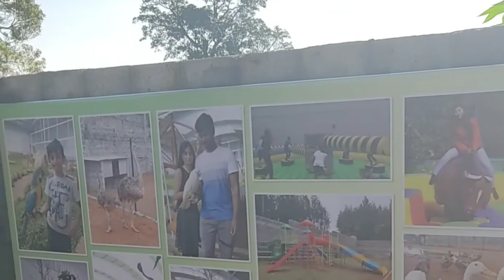welcome to PEEKU PARK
it's full of birds park
very good surroundings and lovable heart